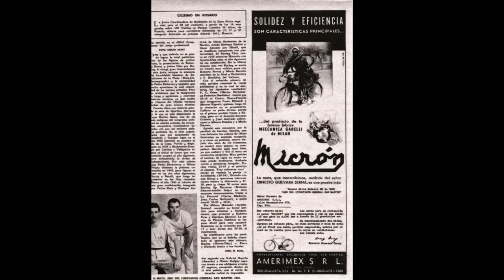MI HERMANO EL CHE - CAPITULO 05 La Pastera Museo del Che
Presentamos aquí el cuarto capítulo de la serie "Mi hermano el Che". Una producción audiovisual en base a una entrevista inédita al menor de sus hermanos, Juan Martín, realizada por Darío Fuentes junto a Oscar Sánchez y Marión Gravier, para La Pastera, museo del Che. (Grabada en el estudio del canal TVC Neuquén en el año 2010 por su equipo técnico). El próximo miércoles 2 de enero de 2018 no te pierdas el capítulo cinco de esta serie "Mi hermano el Che".